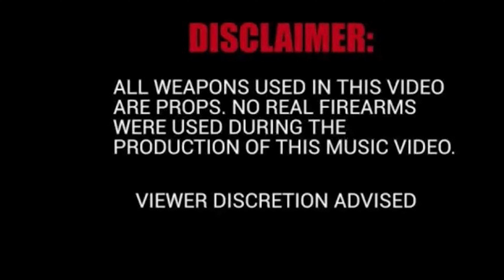MoeMoe Mane - Cedar Point (🎥@ShayVisuals)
ShayVisuals presents “Cedar Point” MoeMoe Mane❗️🔥🔥🔥🔥upnextartist